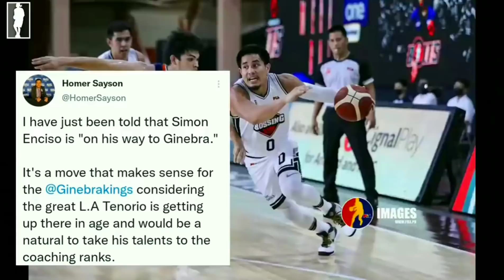KILALANIN ANG MGA SUPERSTARS NA POSIBLENG KUNIN NG BARANGAY GINEBRA NEXT SEASON!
Credits to: PBA, PBA IMAGES, SPIN.PH, WE ARE PBA UPDATES...SMART SPORTS, One sports, PBA, Sports Beat